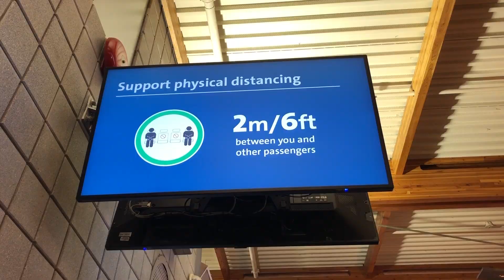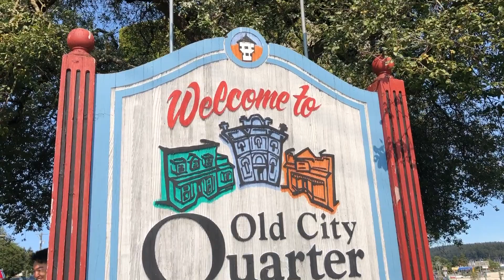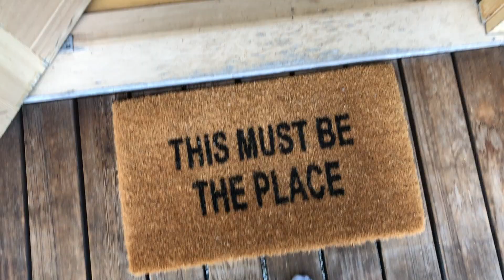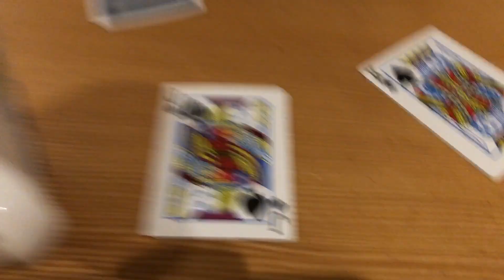VANCOUVER ISLAND ~ LAKE COWICHAN TRIP: Ferry Ride, Private Air BNB, Lazy River & Lake Day!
Spent the most amazing Labour Day long weekend holiday with my besties out in Vancouver Island! We had a beautiful private Air Bnb with its own private water front dock and lake! We also enjoyed a relaxing (for the most part) lazy river experience with The Tube Shack. Ending it off, with a beautiful fireside smores session under the moonlight... It was so perfect ... makes me want to cry :' )

Highly recommend this awesome little staycation for those looking for a little break :)

Im your every day 9-5 Asian-Canadian girl that creates Youtube content on the weekend. I post videos related to beauty, lifestyle, travel, vlogs and design. 💞

Digital Equipment for Beginner Youtubers!

Canon G7X Mark II
IPhone X
GoPro Hero5
Fotopro UFO 2 Tripod